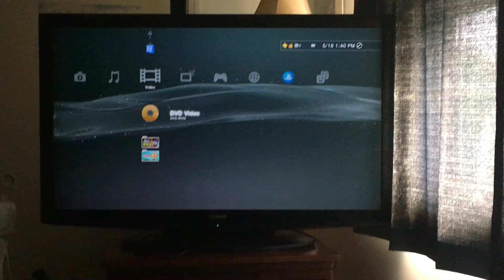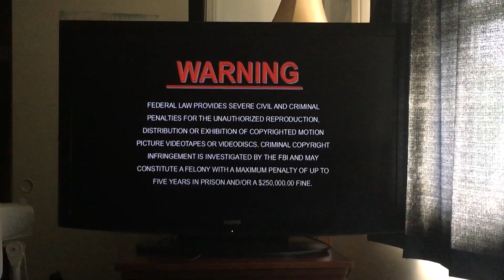Opening to Shrek 2 2004 DVD (Full-Screen Edition)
1. DreamWorks Animation Logo (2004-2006)
2. Shark Tale Preview
3. Coming Soon from DreamWorks Animation Bumper
4. Madagascar Sneak Preview
5. DVD Menu (with cold Donkey opening)
6. Warning Screen
7. MPAA Screen (Rated PG)
8. Format Screen
9. DreamWorks Animation Logo (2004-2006) Again
Note: I gave this copy away because I wanted the Widescreen copy.